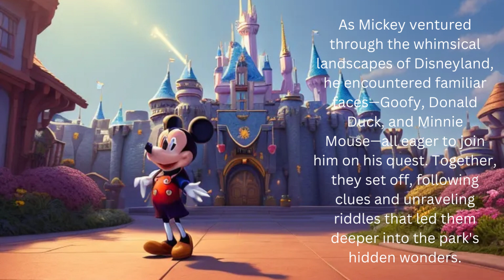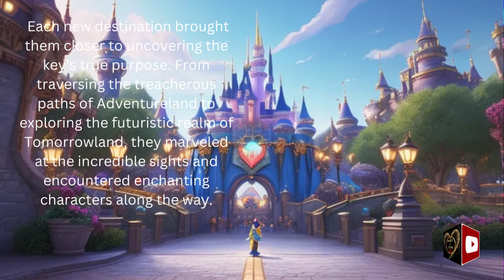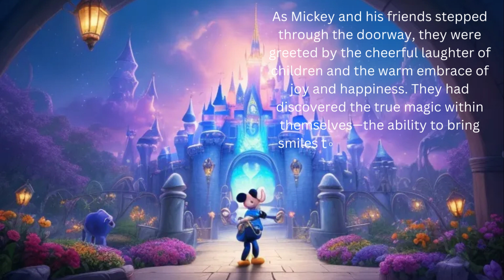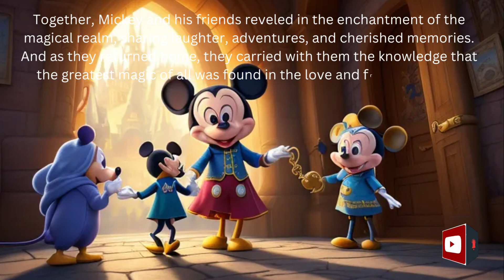Mickey Mouse | The Magical Adventure Story#kids story,Heart2 other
Enjoy Mickey Mouse and His Friend' story. enjoy the best other stories mouse # The Magical Adventure Story

 1. Wings of Wisdom|| The Crow's Journey"s
2. Andy and Ellie|| A Tale of Unlikely Friendship
3. The Lion and the Mouse"part2

Experience the timeless charm of Mickey Mouse in this captivating story. Join Mickey and his friends on exciting adventures filled with friendship, laughter, and magical moments.
 Delight in the heartwarming tales that have made Mickey Mouse an iconic and beloved character for generations."